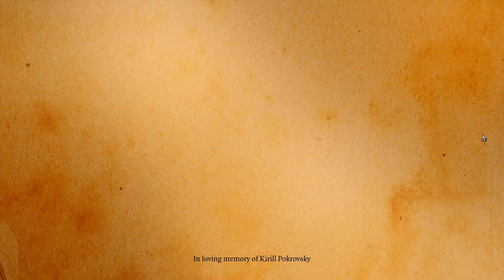Divinity: Original Sin - Enhanced Edition [Deutsch] #041 🗡Die vier Wächterstatuen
🗡 Divinity Original Sin: Enhanced Edition deutsch / german - Die vier Wächterstatuen🗡

Let’s Play Together: Divinity Original Sin: Enhanced Edition Folge 041 auf Deutsch / German

Als Quellen Jäger stellen wir uns dem Bösen entgegen und erleben zusammen mit MrFierce2 ein Mords Abenteuer mit viel Spaß, Blödeleien und „ich wollte nur mal kurz“ Momenten ;) Viel Spaß beim zuschauen!

┠ Divinity Original Sin: Enhanced Edition ┫ (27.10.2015)
Rollenspiel von Larian Studios

┠ Let’s Play Together: Divinity Original Sin: Enhanced Edition ┫
Kommentiert und gespielt von ChAoSMoeP & MrFierce2 (2017)